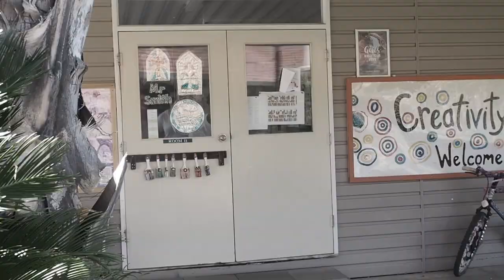Speak Life- Henderson Music Video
Check out this throwback to 2017. Our staff and students came together to create this music video to share a message to our community. A message that reminds us to spread colour and kindness wherever we go!